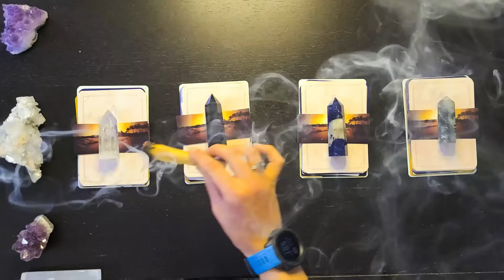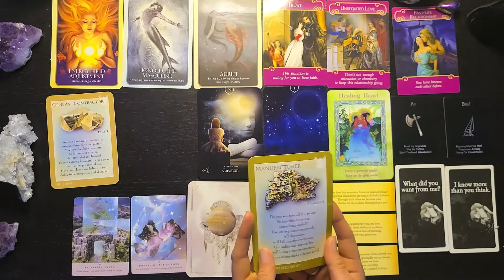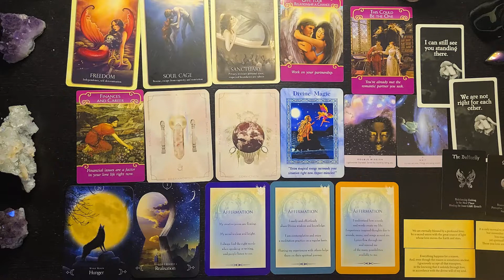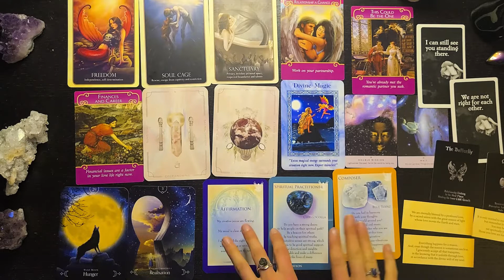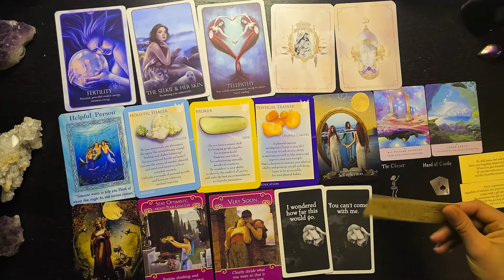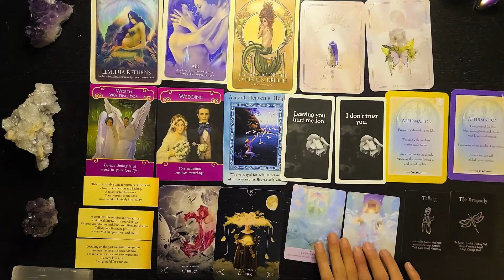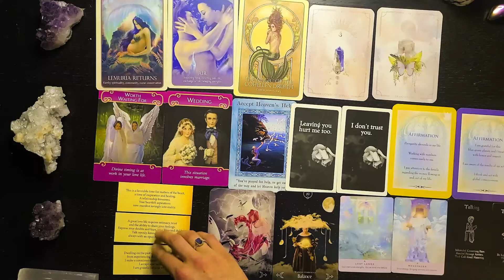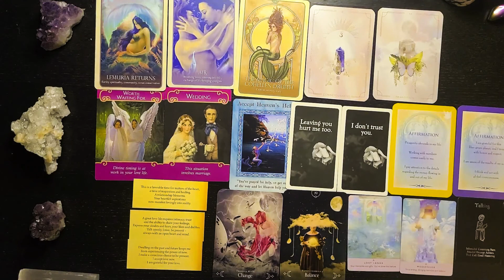🌹Who's your next Soulmate? 💕❤️😘 Pick A Card Reading 🥰 What do you need to hear right now?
Hello Everyone! 😁 I tried my best to keep this a lighthearted positive reading, there was a couple of piles that the angels snuck some self-growth work in 😅😇 Y'all know have they are! I hope you find some encouragement and hope from this reading and have a good day! 💕

⏲ Timestamps ⏲
Intro- 0.05
Pile Selection- 2:57
🐇Pile 1- 3:24
🐧Pile 2- 20:17
🦢Pile 3- 38:07
🐥Pile 4- 54:24
The Gang that crashed everyone's readings- 1:17:34 😼😻😽

🙌Follow me + Get more information on the spiritual 👍😉
Facebook Page: Cageless Readings + Healings